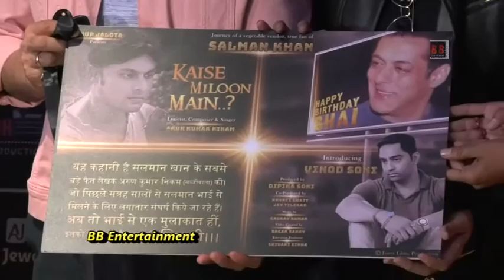Vegetable vendor turns singer Salman Khan. Launch of Arun Kumar Nikam’s song ‘Kaise Miloon Main